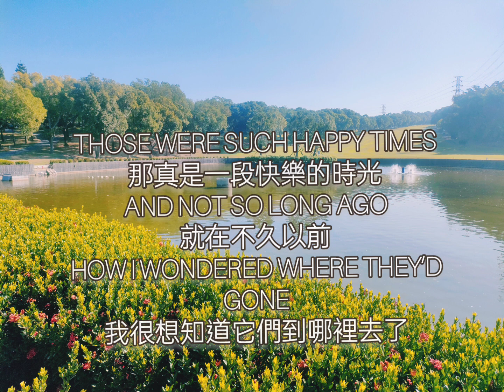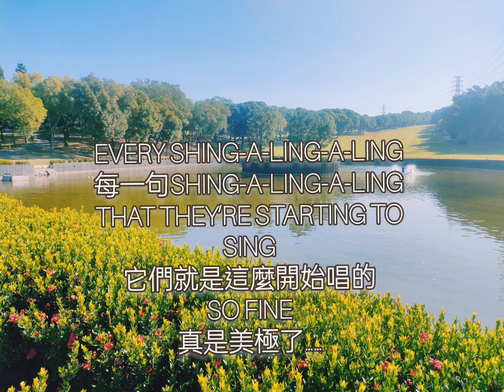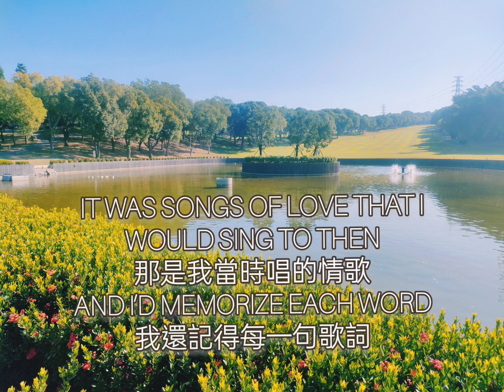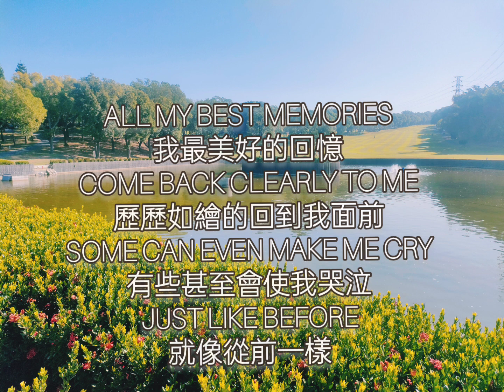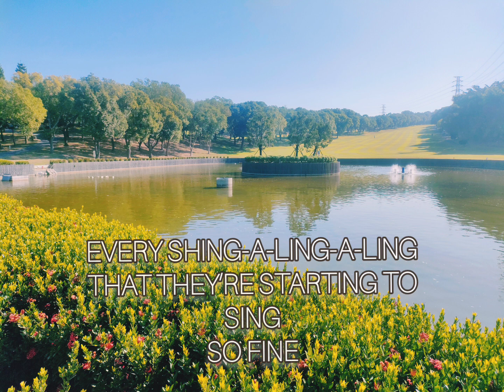Yesterday Once More （昨日重現） - The Carpenters （木匠兄妹）/ 薩克斯風演奏 Cover by Jrsax